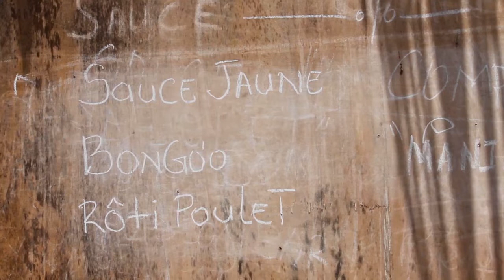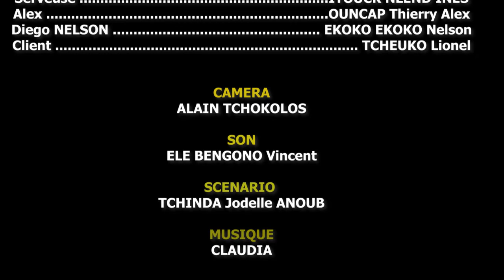LES PROS DU QUOTIDIEN saison 2 (Les filles du Djal) #1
il y'a une nouvelle version de fille ici dehors qui brille comme les étoiles mais au fond elles sont pauvres comme les souris de l'église.